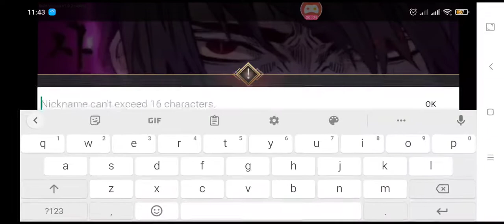Exorcist in Island gameplay Android/iOS II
CHÀO MỪNG MỌI NGƯỜI ĐẾN VỚI KÊNH CỦA HIEU MEO (WELCOME ANYONE COME TO CHANNEL HIEUgames )

- Mọi ý kiến đóng góp của các bạn là động lực giúp kênh của mình phát triển.Đừng ngần ngại để lại cho mình 1 Like,1 Share và Subcribe kênh để mình có thêm động lực làm nhiều video bổ ích hơn nữa nhé.